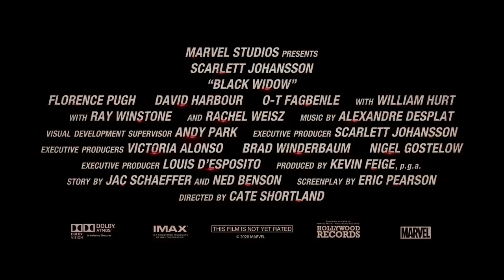BLACK WIDOW Super Bowl Trailer (NEW 2020) Marvel Movie HD